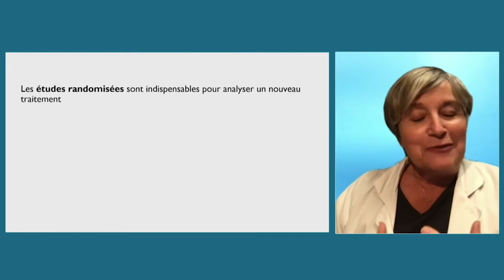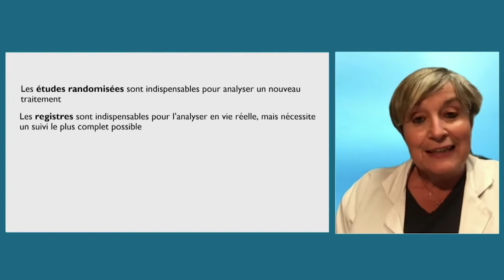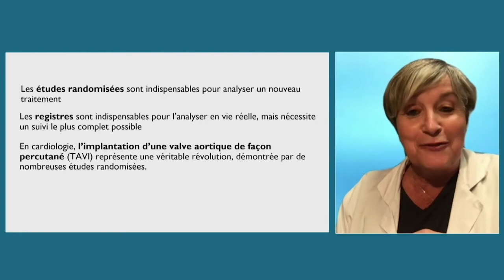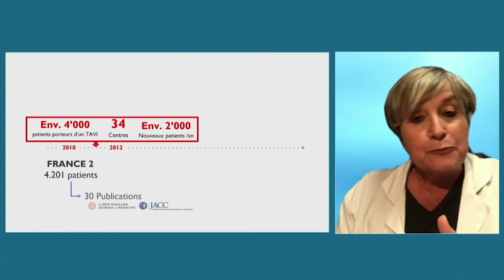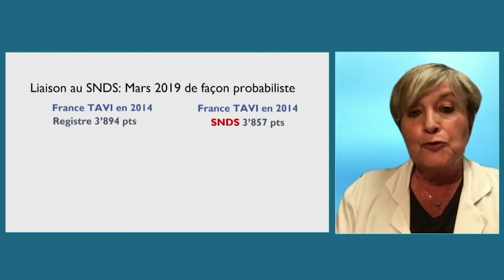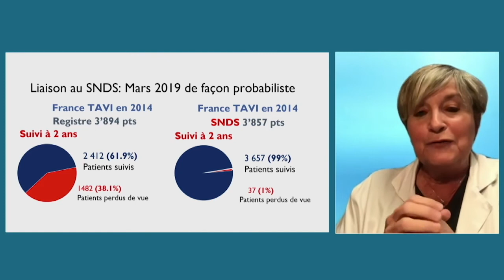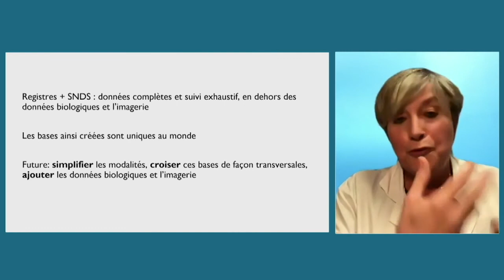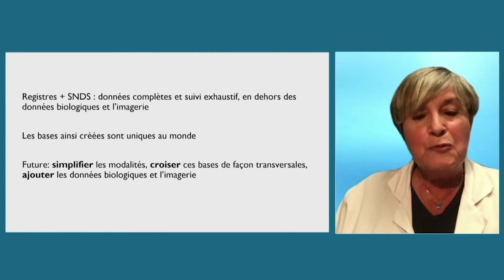Martine Gilard Cardiologue Registre TAVI Colloque Données de santé